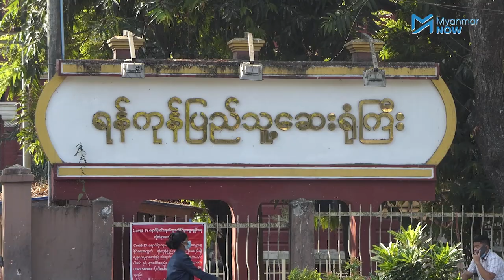ကျန်းမာရေးဝန်ထမ်းများကို ကိုဗစ်ကာကွယ်ဆေး စတင်ထိုးပေးပြီ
အိန္ဒိယနိုင်ငံမှ ချစ်ကြည်ရေးလက်ဆောင်အဖြစ် ပေးပို့လိုက်သော ကိုဗစ်နိုင်တင်းကာကွယ်ဆေးကို ယနေ့ ဇန်နဝါရီလ ၂၇ ရက်နေ့တွင် ရန်ကုန်မြို့ ပြည်သူ့ဆေးရုံကြီးနှင့် ဧရာဝတီကိုဗစ်စင်တာတို့၌ ကျန်းမာရေးဝန်ထမ်းများကို စတင်ထိုးပေးခဲ့သည်။

ကိုဗစ်ကာကွယ်ဆေးကို ပထမဦးစားပေးအဖြစ် ကျန်းမာရေးဝန်ထမ်းများ၊ ဗဟိုအစိုးရအဖွဲ့ဝင်များနှင့် နေပြည်တော်တွင် လွှတ်တော်တက်ရောက်မည့် ပြည်ထောင်စုလွှတ်တော်ကိုယ်စားလှယ်များကို စထိုးပေးမည်ဖြစ်ပြီး နိုင်ငံအဝှမ်းရှိပြည်သူများအတွက် လာမည့်ဖေဖော်ဝါရီ ၅ ရက်နေ့တွင် စတင်ကာ ဦးစားပေးအဆင့်အလိုက် ထိုးပေးသွားမည်ဖြစ်သည်။

သတင်းနှင့်ရိုက်ကူး - အာကာစိုး၊ ကေဇွန်နွေး/Myanmar Now